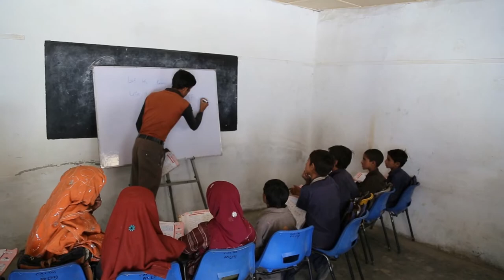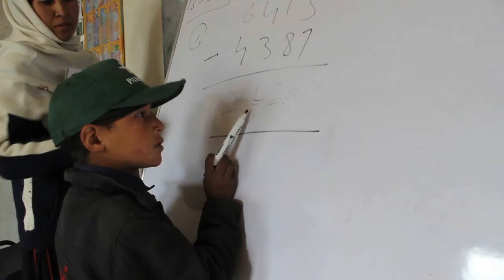A Documentary Of Central Asia institute Gilgit:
A Tribute to CAI on its 20th Anniversary.